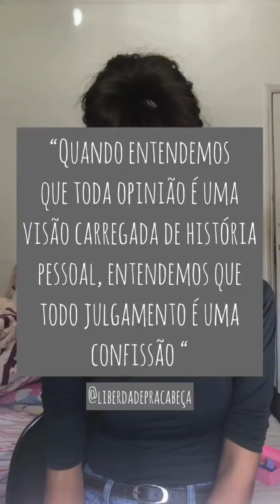Como você tem julgado?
Para mais conteúdo desse tipo, me siga no instagram: @anniesanches ✨❤️